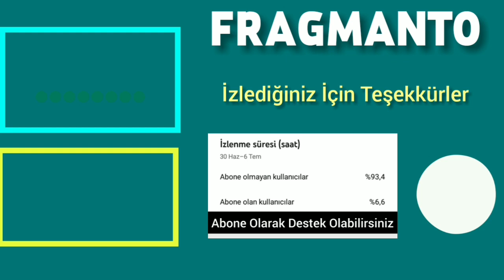"Süslü Korkuluk" Dizisinde Şok Gelişme,